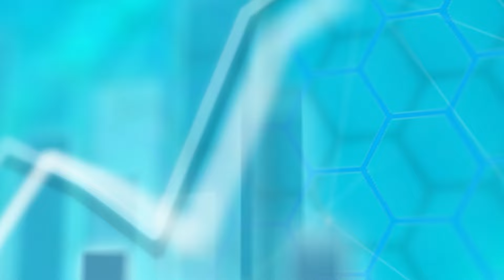【股壇C見】施永青深層解讀李澤鉅唔賭香港長遠差論 坦言︰買香港好的人最後都會勝出（Part 2/2）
C基金認購專線: 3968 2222
C基金WhatsApp: 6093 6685

鄭志剛於日前表示有信心香港將成為全球家族辦公室的首選目的地，而中原家族辦公室亦於上月尾正式開幕，中原集團主席施永青被問到是否同樣看好香港是首選地，他指出香港保持住資本主義制度，對產權的尊重比很多其他有主權國家的更自由及寬鬆，「淨係呢一點都可以吸引一啲資金入嚟」。

而上周備受熱議的話題，莫過於長實集團主席李澤鉅在中期業績會議上，談及香港樓市前景話題，他表示「我唔敢賭香港市場(樓市)太差，歷史話我哋知邊個賭香港長期差都錯」，施坦言自己生活了七十多年，經歷過幾場暴動，「邊個買香港好嘅人最後勝出」，惟其實每一刻都要按照具體的情況去分析，對於現階段的情況，施有「這個」看法，請睇片了解。